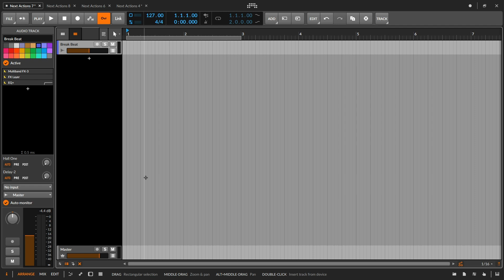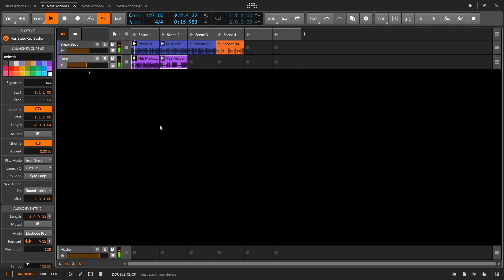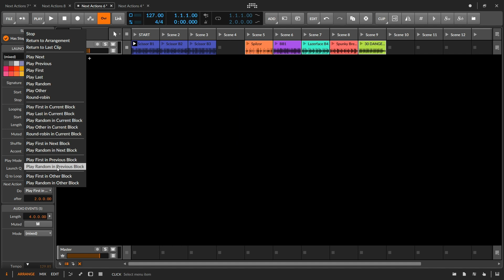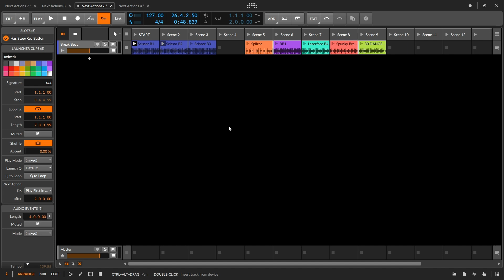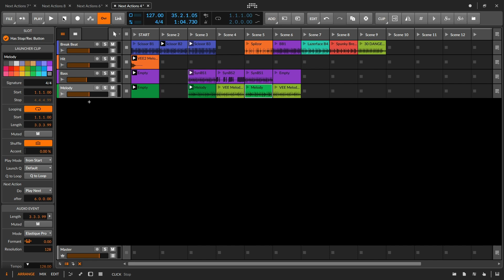Getting Started: How To Use Next Actions in Bitwig Studio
Bitwig's Clip Launcher is a realtime companion to the Arranger, but it can also create arrangements in its own right. So triggering one clip can also set what we should "Do Next" time. And organizing our clips into blocks provides new worlds of opportunity. Glimpse what is possible, then make the Clip Launcher your own in Bitwig Studio.

Contents:
0:00
0:55 What are Next Actions?
3:08 Changing multiple clips at once
4:36 "Clip blocks," for breaks options that don't repeat
6:46 A full arrangement, built with Clip Launcher